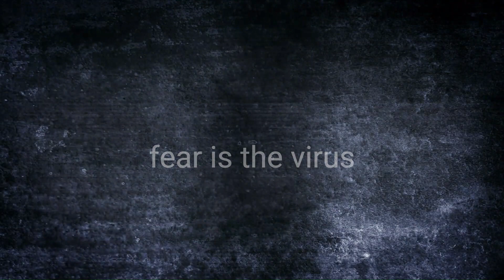DAY ONE Premier Roger Crook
Thursday 8 June 2023, Roger Cook was sworn in as Premier of Western Australia. Courage Is The Cure was there to ask Cook some questions.